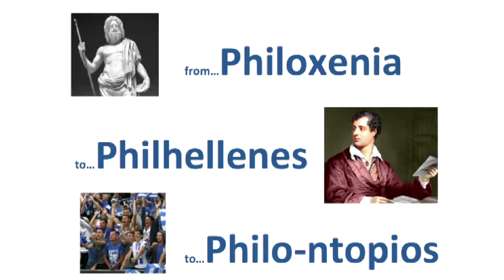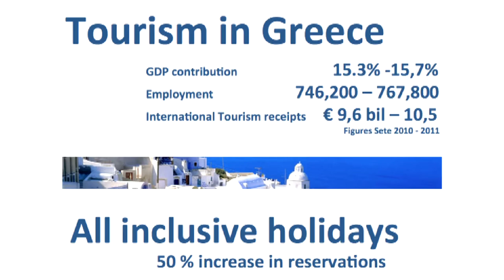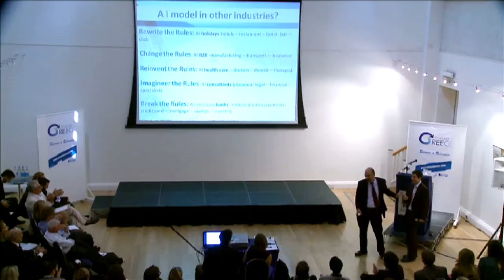Reload Greece 2012: Ioannis Pantelidis - Tourism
Ioannis Pantelidis - Senior Lecturer in Hospitality and Culinary Arts at Brighton University and Co-Founder of Brighton Hospitality Research delivers his speech "Digital & Tech Innovation" at Reload Greece conference 2012: Innovating our Way out of the Crisis.